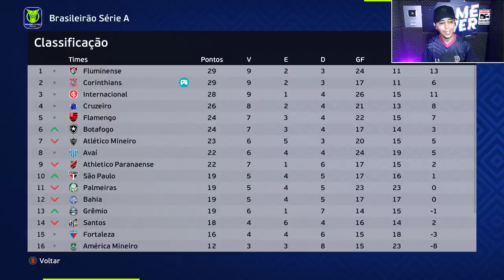HISTÓRICO! A ESTREIA de CRISTIANO RONALDO pelo CORINTHIANS !!